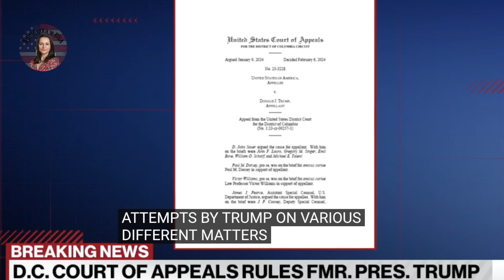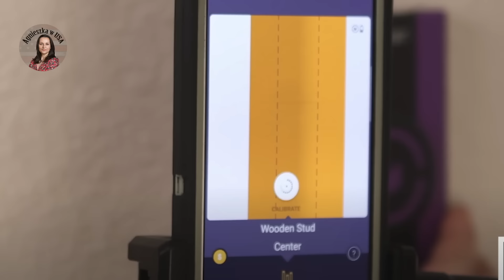Sąd zdecydował: Donald Trump nie będzie miał immunitetu… ale czy jest mu potrzebny?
00:00 - intro
00:13 - Nie będzie immunitetu dla DJT
06:15 - Fragmenty wywiadu z DJT